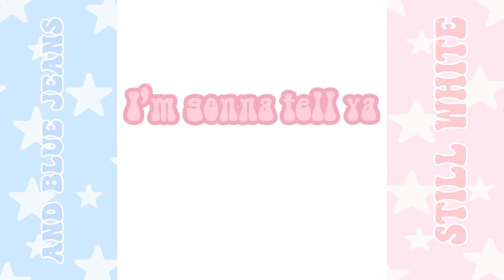Hey princess | Mep part 9 | host: Eleina here !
sorry y'all for not uploading I just don't have the motivation